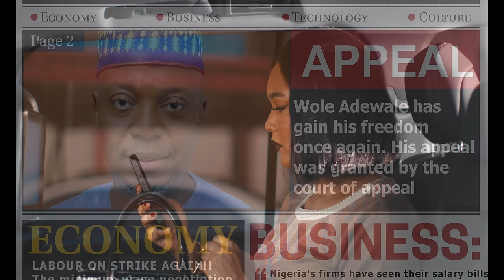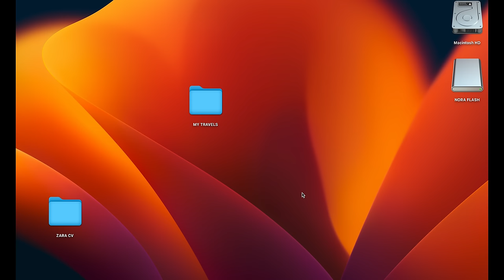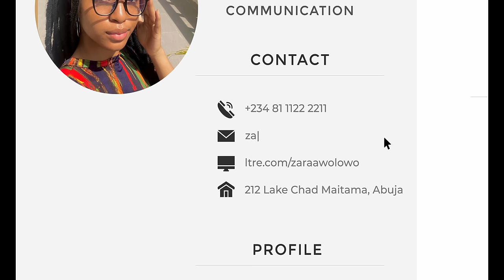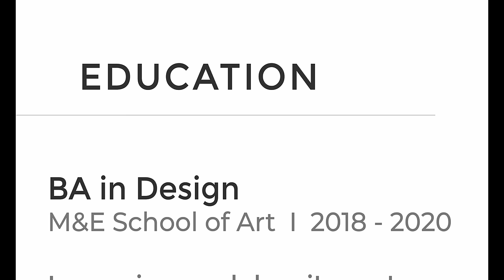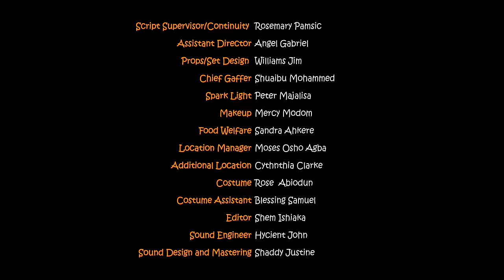Band of Five | New Nigerian Drama Series | Episode 1